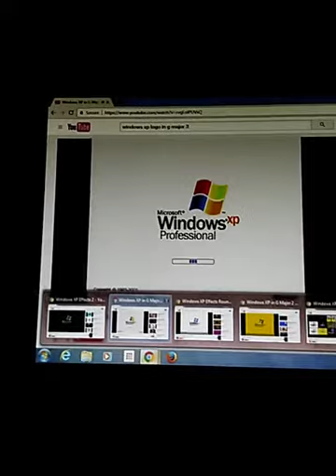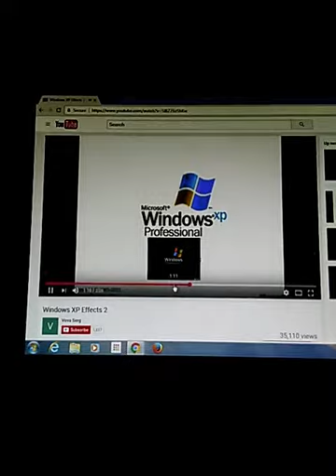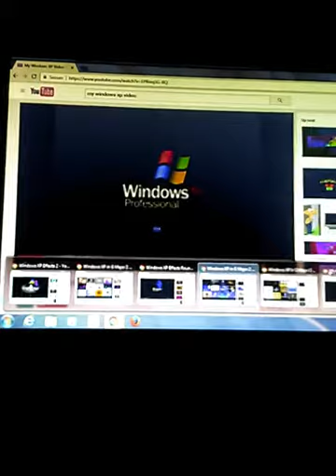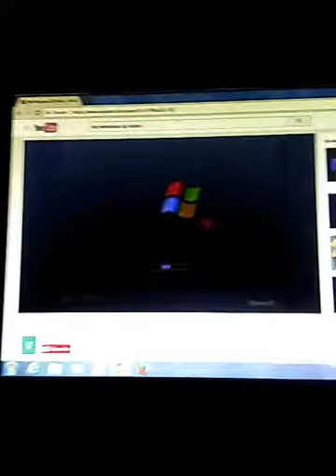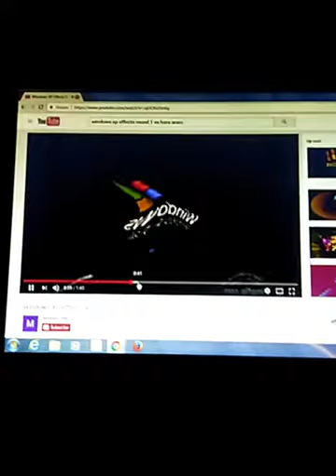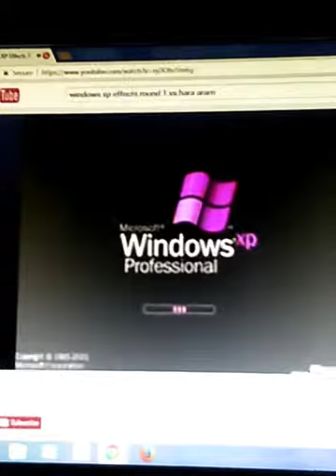Windows XP Effects Round 1 vs Morning Another